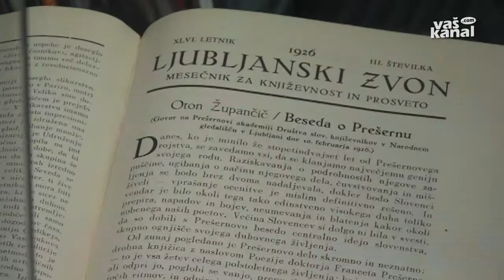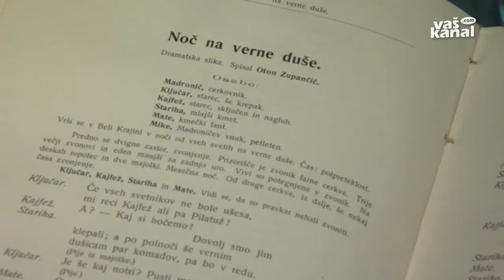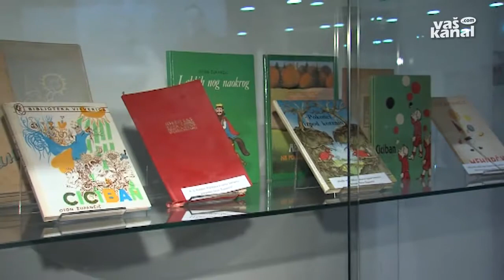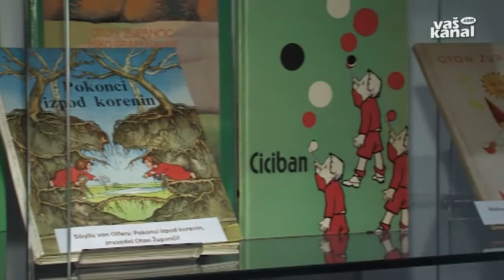Ob 140-letnici rojstva Otona Zupančiča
NOVO MESTO - Ob 140. obletnici rojstva velikega slovenskega pesnika, dramatika, esejista in prevajalca Otona Župančiča so v Knjižnici Mirana Jarca odprli razstavo, v okviru katere so na ogled originalne izdaje pesniških zbirk, faksimilne in bibliofilske izdaje njegovih del in številne zbirke otroške poezije.